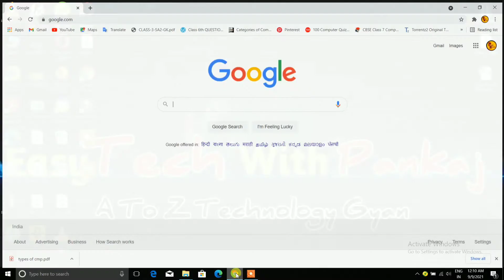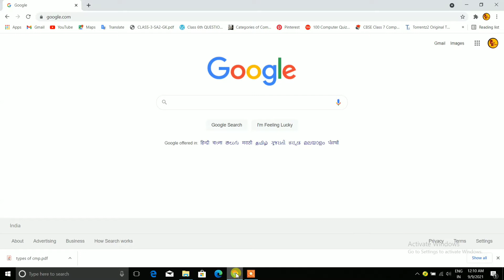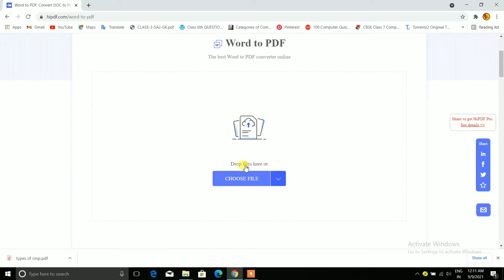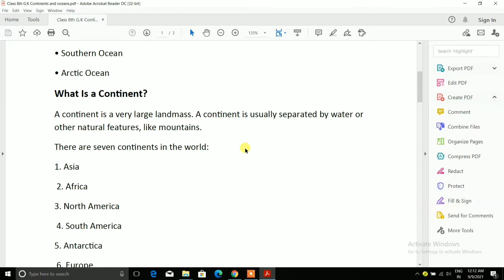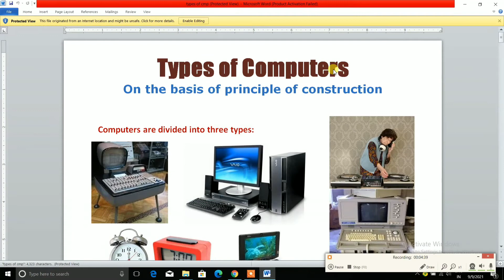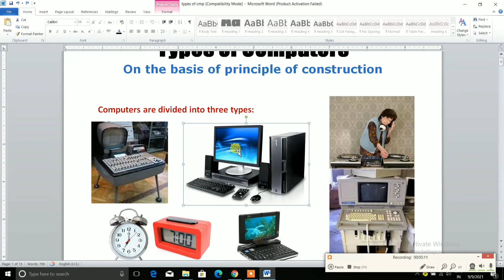How to Convert PDF to Editable Ms Word , Powerpoint , Excel file | PDF se Word mai Convert kare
How to Convert PDF to Editable Ms Word , Powerpoint , Excel file | PDF se Word mai Convert kare | How to

is video me mai aapko batane wala hu ki kaise aap kisi bhi file ko pdf file me convert kr sakte hai aur kaise pdf file ko editable file jaise ki ms word ho gaya , powerpoint ho gaya excel file hogaya in sabhi me aasaani se convert kr sakte hai bina kisi software ki madad se online.